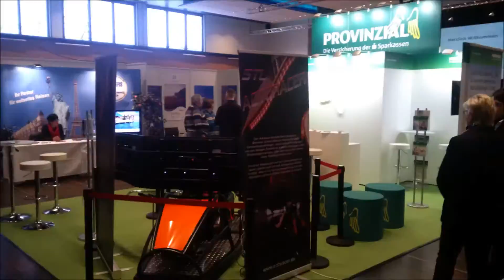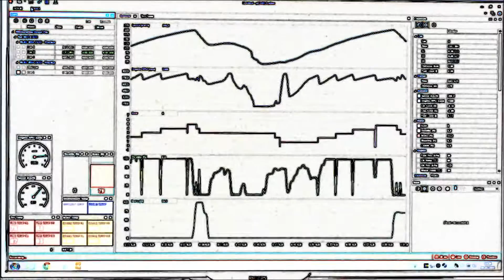Actoracer® Rückblick 2015